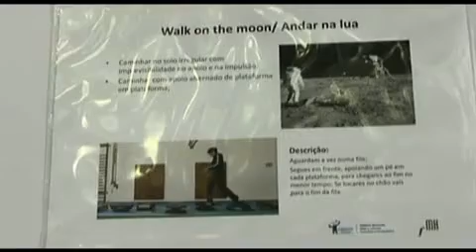Projecto Missão X, 2012